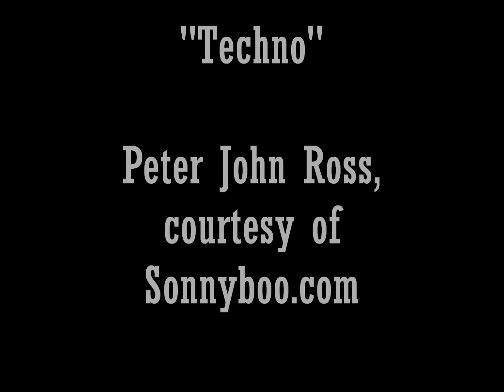Youth Catapulted In Water Mishap, You Gotta See This!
Valient rangers at the Aurora Reservoir in Arapahoe County, Colorado, wrangle with youths having fun by jumping on an inner tube bigger than the ranger's patrol boat.  Since they are having fun the youths are ordered to deflate their Boat and remove their nipple so the boat is smaller than the patrol craft.  The Ranger indicated the youths were violating the local ordinance.  We are not sure which ordinance, maybe it was constructing a shark observation tower on a beach in Colorado without a permit, maybe it was being in possession of a vehicle larger than the patrol boat, maybe it was having fun without being intoxicated on Memorial day, or maybe it was inserting a nipple in an inflatable boat.  At any  rate, Before all of the excitement, a youth is catapulted high into the air laughing and screaming all the way while sour rangers look on.